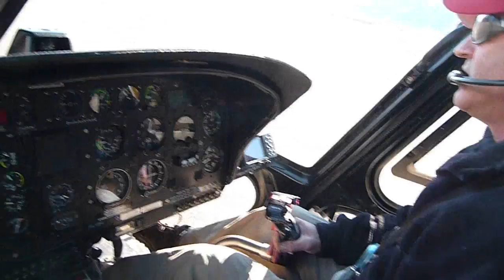NZ Ski 2012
Skiing Tasman Saddle New Zealand September 2012